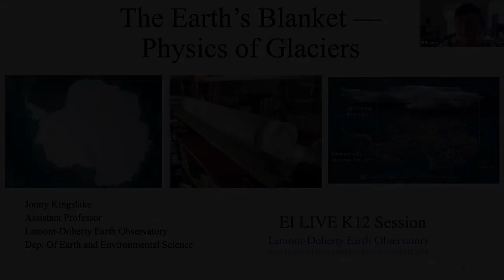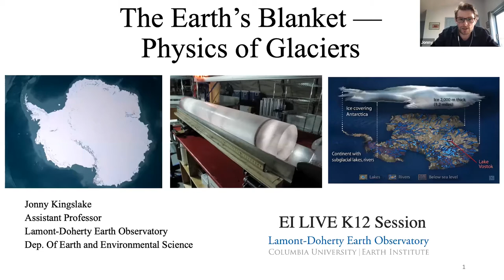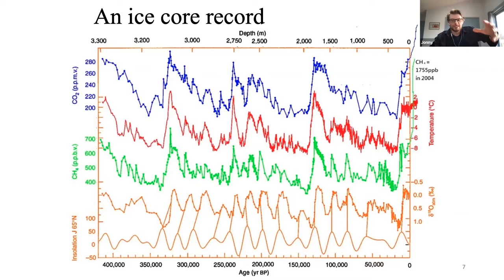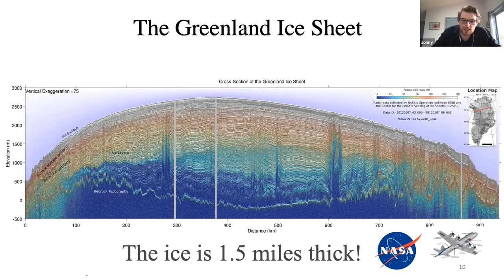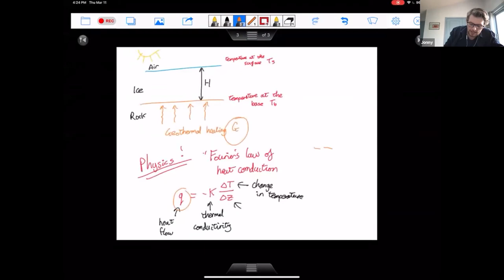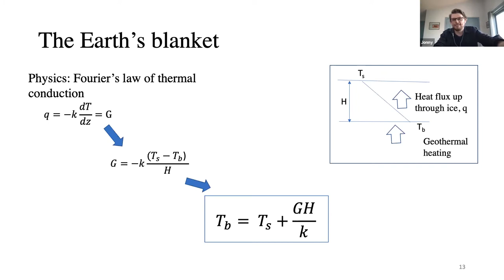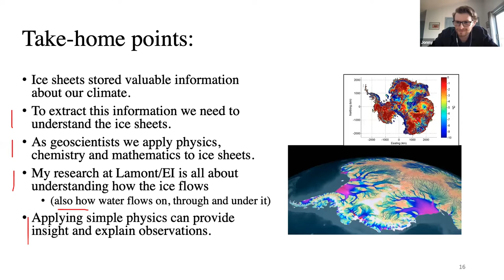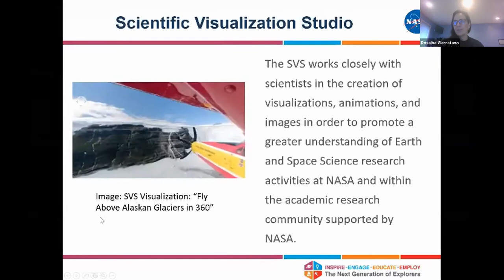The Earth’s Blanket — Physics of Glaciers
DESCRIPTION: Glaciers are large volumes of ice that accumulate in the world’s coldest regions. They are so large that they flow under their own weight like a fluid, affect global sea levels, and act like a thick insulating blanket on the Earth’s surface. This session will discuss how scientists use mathematics and physics to understand these processes and many others. We will introduce glaciers and how they work, then show you some simple equations that will help us understand how ice insulates the Earth’s surface. This session is more advanced. Some familiarity with glaciers, as well as with heat flow, algebra, and other high school physics concepts, will be useful but not required.

Presenter: Jonny Kingslake, Assistant Professor, Department of Earth and Environmental Sciences

Target audience: Grades 11-12